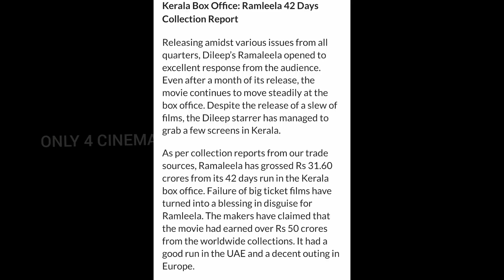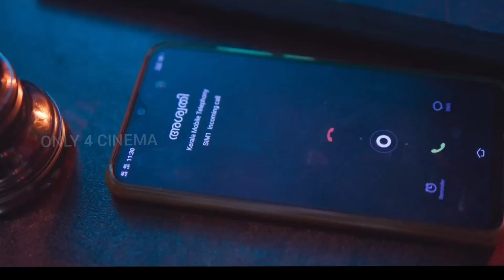വിവാദങ്ങൾ കൊണ്ട് എട്ടിന്റെ പണി കിട്ടിയ സിനിമകൾ | Malayalam Controversial Movies